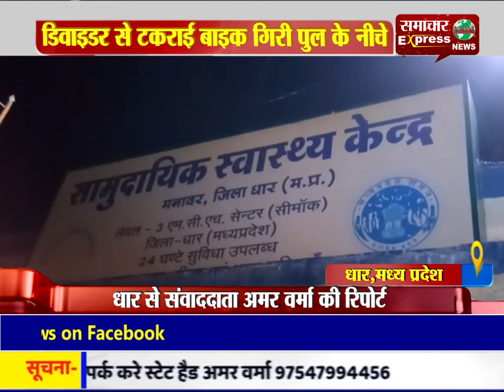डिवाइडर से टकराई बाइक गिरी पुल के नीचे, बाइक में लगी भीषण आग